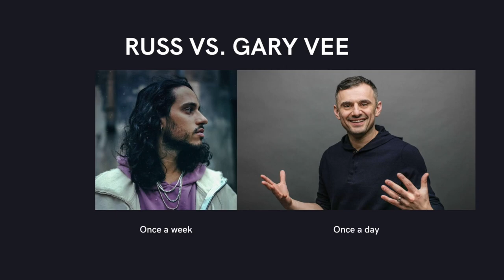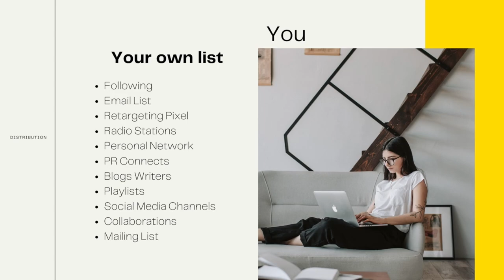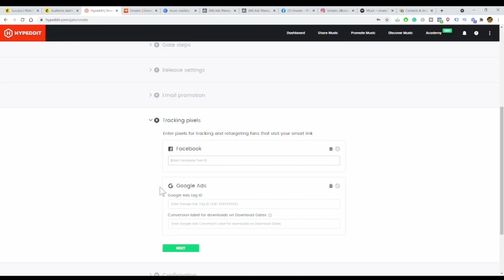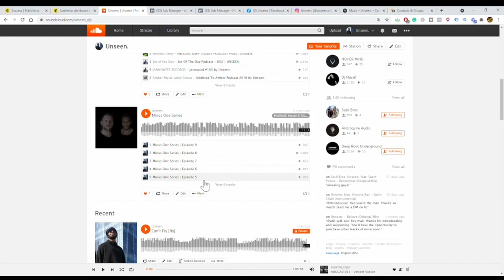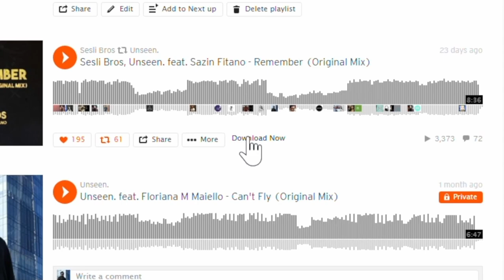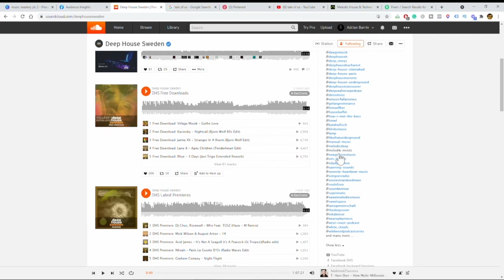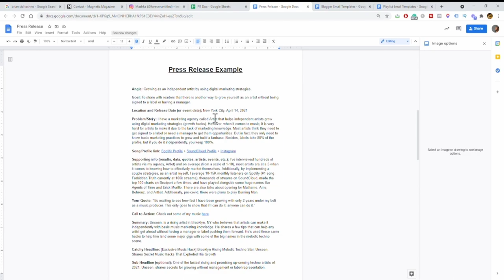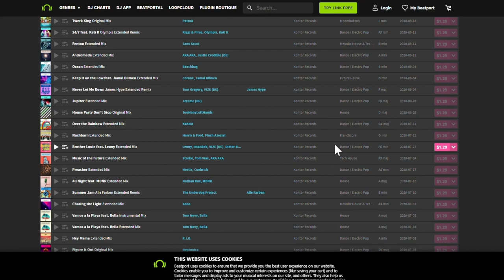[Part 4] FREE Music Marketing Course A-Z BLUEPRINT | Step by Step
Want to become a super successful independent artist? In this video, I'm going to walk you through EVERYTHING music marketing. This will be a step-by-step guide to marketing yourself as an independent artist.

This video is for any independent artist looking to grow and get their music heard.

Do you have additional questions? Join my private Music Marketing Tribe on Facebook!

VIDEO DETAILS
CHAPTERS:
00:00 YouTube Growth Hack + Release Schedule
15:50 Why Distribution Is The Key To Your Success
24:00 How To Build A Distribution List
1:00:15 How To Generate Plays And Follows
1:20:14 Where To Find Your Audience
1:47:48 How To Get Publications To Write About You
1:54:58 How To Triple The Speed Of Your Growth

EXTRA
Also, if you're an independent artist, you should definitely check out these videos:

Subject Line: Feature Me!